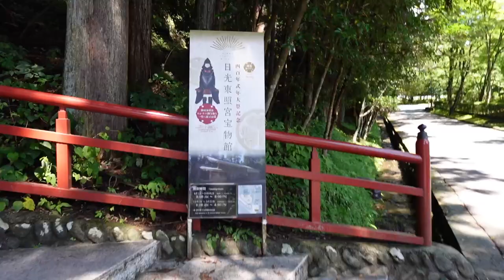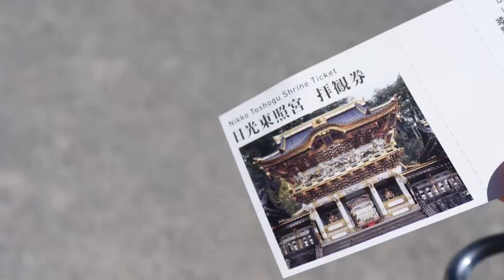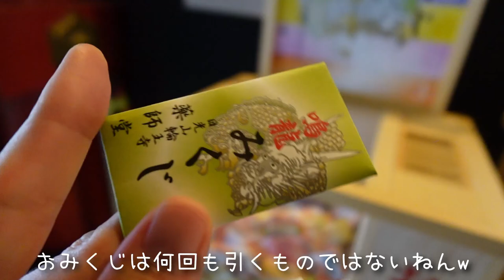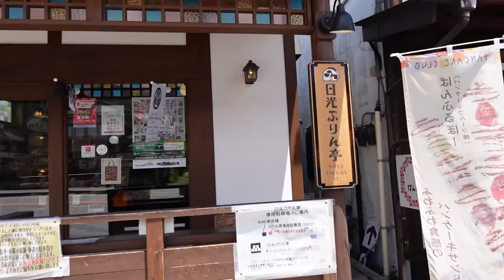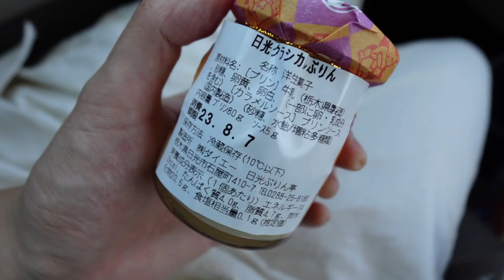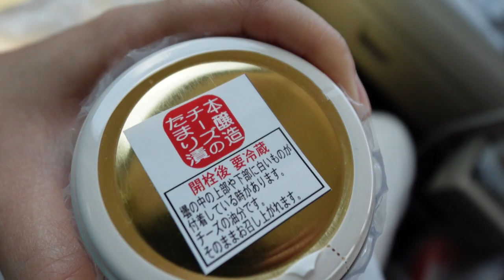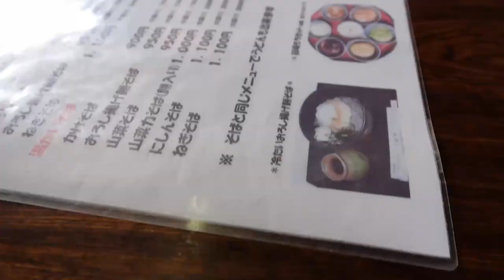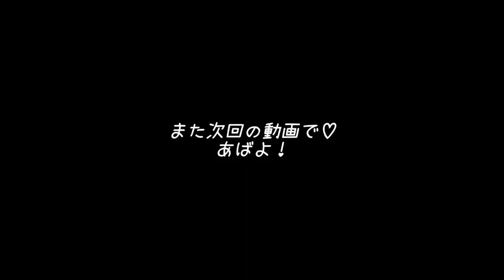ネギで蕎麦初めて食べた！そして奇跡が起きた！栃木から福島へ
とっても素敵な思い出になりました♪
トンボちゃんにも感謝だね

【関連動画】